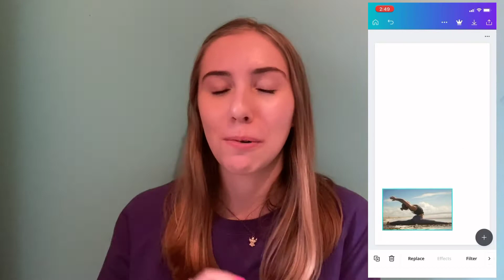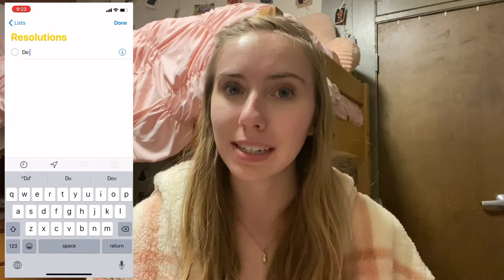5 Tips to Help you Keep your Resolutions! 2021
Hey everyone! Happy 2021!
I hope you all are having a great year so far! I know it can be difficult to keep your New Year’s resolutions, so I wanted to share some of my tricks that I use to perservere all year! I hope these tips help you, and I hope 2021 is an amazing year filled with blessings for each one of you! XOXO
~Ali
And God is able to bless you abundantly, so that in all things at all times, having all that you need, you will abound in every good work.